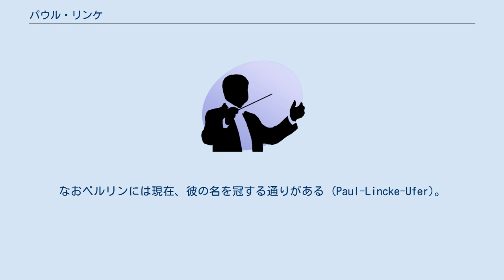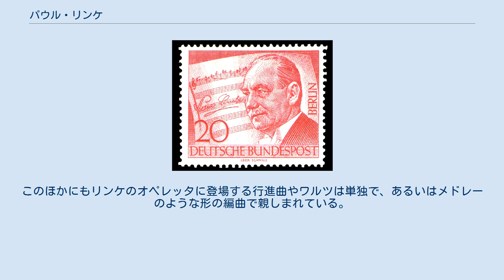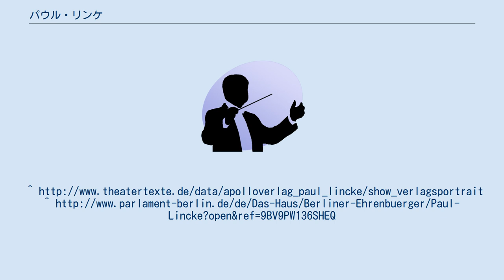パウル・リンケ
パウル・リンケ（Paul Lincke、1866年11月7日 - 1946年9月4日）は、ドイツのオペレッタの作曲家である。
ドイツでは「ベルリン・オペレッタの父」と呼ばれている。
 『ベルリンの空気』（ベルリンの風、ベルリンの大気とも。Berliner Luft）は、ベルリンの非公式の「市歌」となっている。
 ベルリンの様々な劇場で活躍し、また自らの作品のためアポロ出版（Apollo-Verlag）を設立している。
1941年の誕生日にはベルリン市から名誉市民の称号が贈られた。
1946年にハーネンクレーにて他界した。
なおベルリンには現在、彼の名を冠する通りがある (Paul-Lincke-Ufer)。
 1904年に作曲された『ベルリンの空気』は、のちにオペレッタ『ルナ夫人』（"Frau Luna"、1899年。1922年改訂）に組み込まれた。
このオペレッタはベルリンっ子の冒険家一団が熱気球で月世界に行き、ルナ夫人こと月世界の王妃の宮廷で歓待されるという筋書きのものである。
 その他のオペレッタには『インドラの王国』（Reich des Indra）や『リュジストラータ』（Lysistrata）などがある。
なお『リュジストラータ』のアリエッタ「Glühwürmchen」は1940年にジョニー・マーサーにより翻訳され、「Glow Little Glow Worm」の名でミルズ・ブラザーズなどにより演奏されて英語圏でも親しまれた。
このほかにもリンケのオペレッタに登場する行進曲やワルツは単独で、あるいはメドレーのような形の編曲で親しまれている。